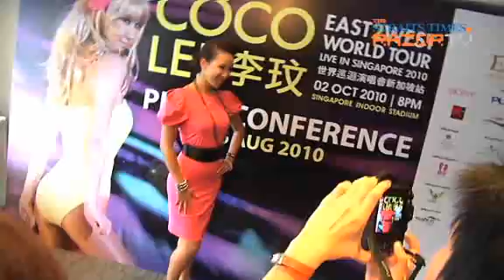Coco Cleopatra Lee? (Coco Lee Pt 5)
Coco Lee's East2West tour features 13 costume changes with everything from Lady Gaga to Mulan. In this clip, she tells us about her peacock and why being Cleopatra is her favorite.